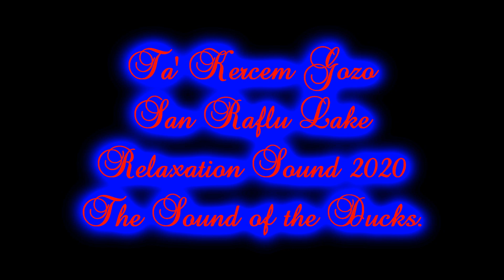ASMR Sound 2020 - Ta' Kerċem / San Lawrenz - San Raflu Lake - The Sound of the Ducks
The relaxation sound of the San Raflu Lake in Ta' Kerċem Gozo. The sound of the ducks & birds. I filmed in the Afternoon.

Camera Shots;
Cam 1 - The whole lake.
Cam 2 - The ducks' movements.

Sunday, 10th May 2020, In Afternoon
Camera - The SLR Camera & GoPro Hero 5